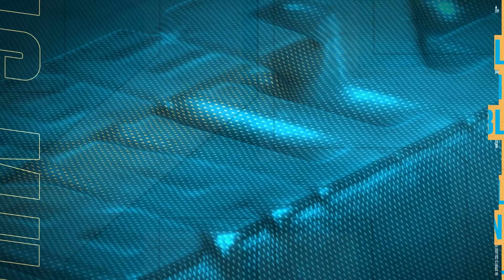Season 3 Begins With Revenge On Our Minds!! / EA CFB 25 / Bluffton Tech Ep.25